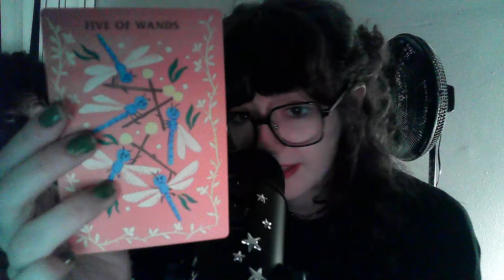my friends try ASMR again! (I got a blue yeti!!)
helloooooo im so happy with my new mic! hopefully the gain and stuff is good for u guys, cant wait to make a ton of videos with it :3. additionally- sorry for the absence- this month has been crazy. hopefully regular uploads (weekly at least) starting asap